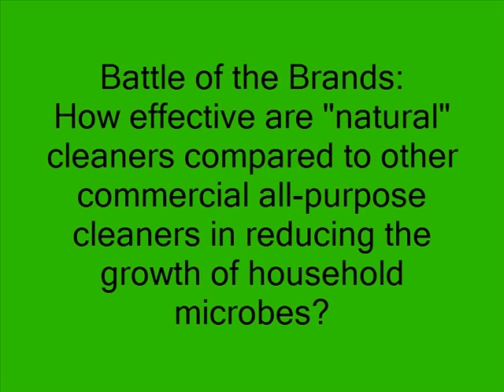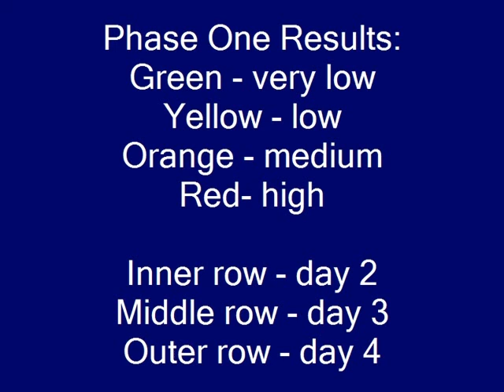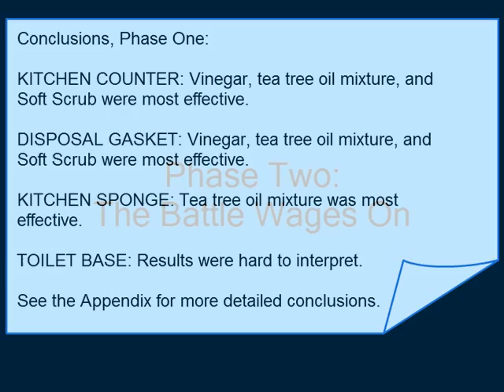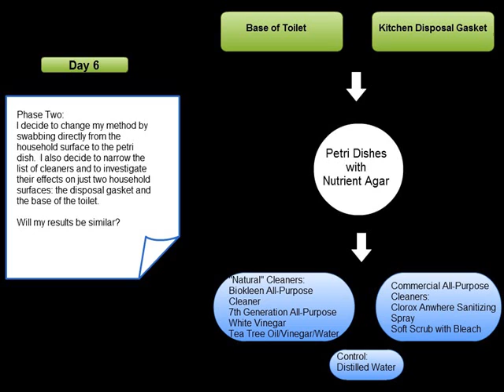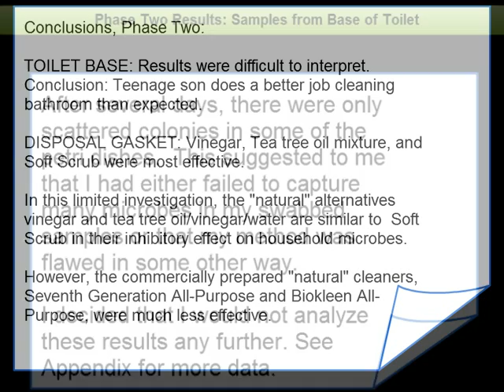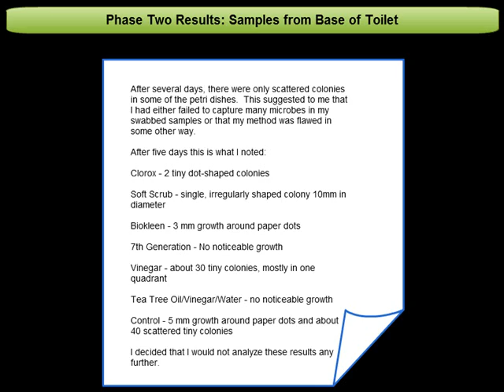Bacteria photo story no name.wmv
Digital story created for my elementary science methods class.
I was investigating how effective "natural" cleaners are compared to commercial brands in reducing household bacteria.